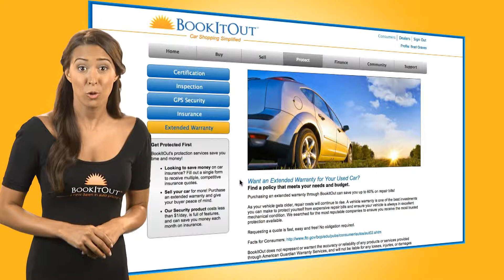Save Up To 60% On Extended Warranties At BookItOut.com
A Guided Tour of BookItOut.com & Peace of Mind with Extended Warranties